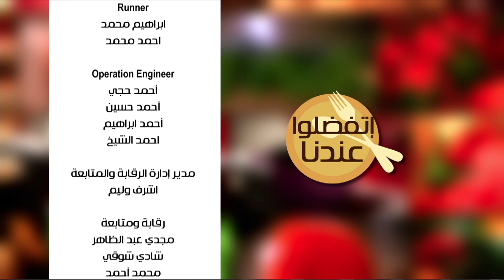فتة كتف لحم بالمكسرات - قطايف بالفواكه المجففة | اتفضلوا عندنا حلقة كاملة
طريقة عمل فتة كتف لحم بالمكسرات - قطايف بالفواكه المجففة مع غادة جميل في اتفضلوا عندنا | 3-7-2016